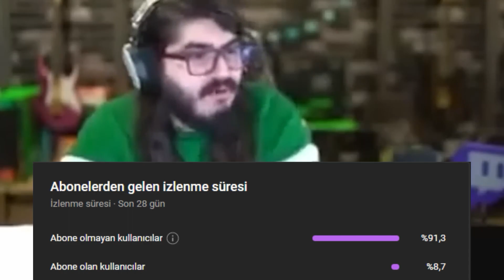Psikiyatrist Edit | Assetto Corsa | ATİ 242 inzaghi şimşek ediyşın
TkTeam Ekibi'ne Katılmak İçin ► tzukru#1280
Angara / Altındağ Bölgesinden Karışık İçeriklerimi Sizlere İletiyorum Gardaşlarım.
Amacımız Para Pul Değil İnsan Kazanmak. Sizleri Seviyoruz.
Sizin Gibi Bir Kardeşiniz.
►CORSAİR VENGEANCE 1333 Mhz 4X4 (16 GB) Ram
►MSİ GeForce GTX 970 GDDR5 4 GB GPU
►İntel Core İ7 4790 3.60 Ghz Cpu
►Seagate 7200Rpm 1TB HDD
►Seagate 7200Rpm 500GB HDD
►MSİ H97 Gaming 3 DDR3 1666Mhz Motherboard